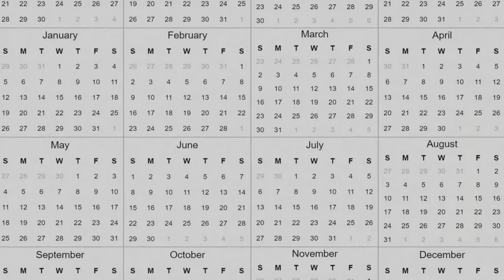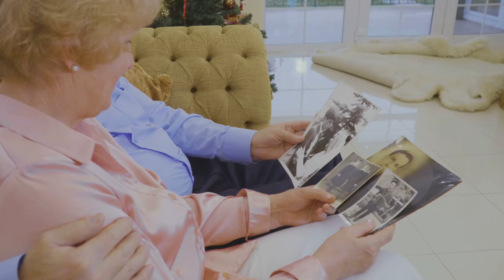What They Don't Tell You About Retirement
Regretful Retiree Spills the Tea on Life After Work

In this eye-opening video, a retiree opens up about their regrets and experiences after leaving the workforce. From financial concerns to feelings of purposelessness, the retiree candidly shares their insights on life after work. If you're approaching retirement or curious about what it's really like, this honest discussion is a must-watch. Don't miss out on the valuable lessons and advice this regretful retiree has to offer!

Retiree Regrets: The Untold Truth by Sunday's Workspace

OUTLINE:

00:00:00 The Retirement Reality Check
00:01:02 Facing Boredom and Loss of Purpose
00:01:54 From Corporate Ladder to Empty Calendar
00:02:41 A Chance Encounter, A New Perspective
00:03:23 A Silent Retirement Killer
00:04:23 The Importance of Social Connections
00:05:14 The Pain of Isolation
00:06:17 Planning for Fulfillment
00:07:07 Retirement, A Journey of Reinvention